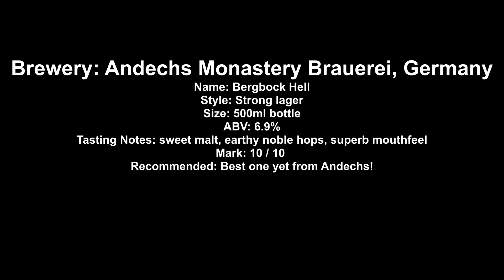Kloster Andechs Bergbock Hell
Brewery: Andechs Monastery Brauerei, Germany
Name: Bergbock Hell
Style: Strong lager
Size: 500ml bottle
ABV: 6.9%
Tasting Notes: sweet malt, earthy noble hops, superb mouthfeel
Mark: 10 / 10
Recommended: Best one yet from Andechs!